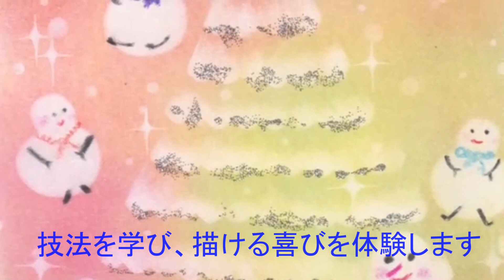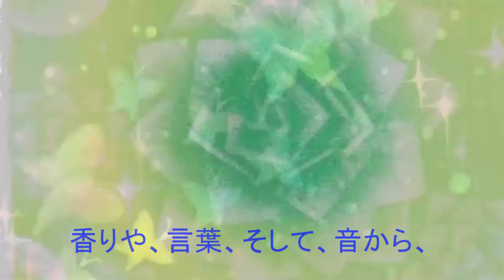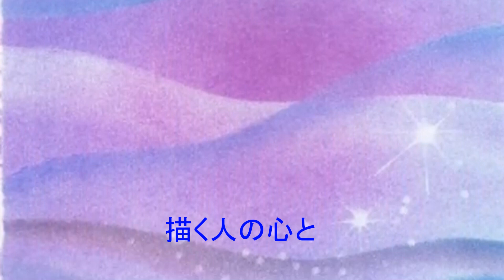ヒーリングアートセラピー®アートとは・・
ヒーリングアートセラピー®にご興味をお持ち下さいまして

ヒーリングアートの描き方を学んでいただける
無料メール講座を配信しています。

詳しくはこちらから↓↓↓

パステルアートでセルフヒーリングの方法
絵心がなくても描ける実践的１１ステップ無料メール講座

登録されますと、すぐに１通目が配信され、
学ぶことが出来ます。

ご興味が無くなったときも簡単解除できますので、
ご安心下さい。

１１日間最後までご受講いただきますと、
ヒーリングアートが描けます。